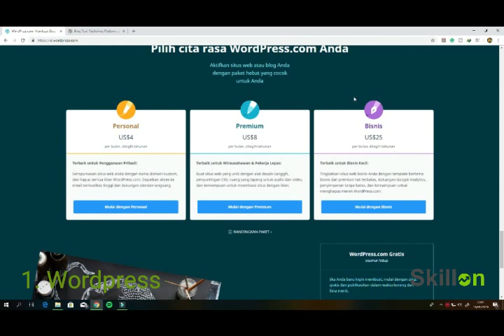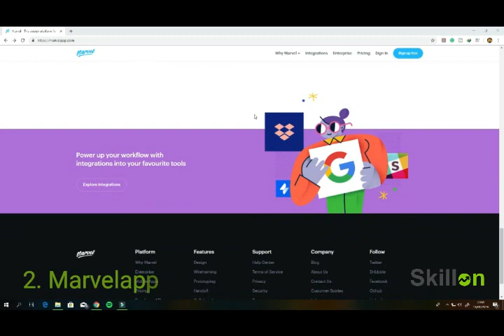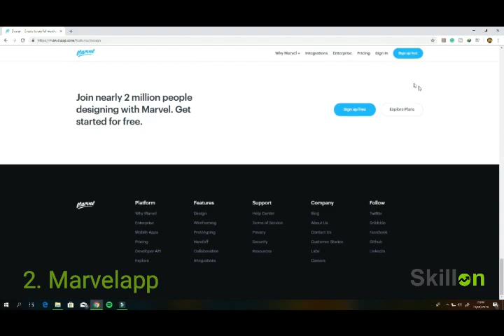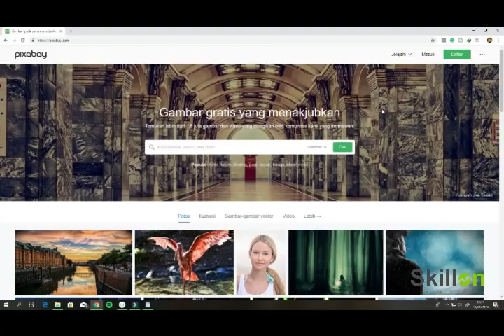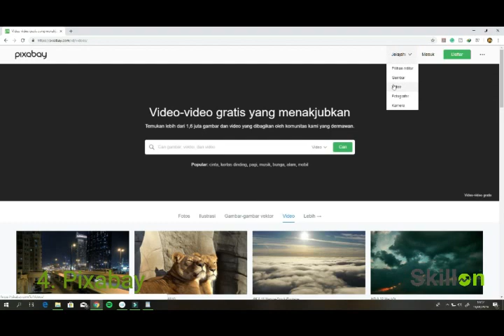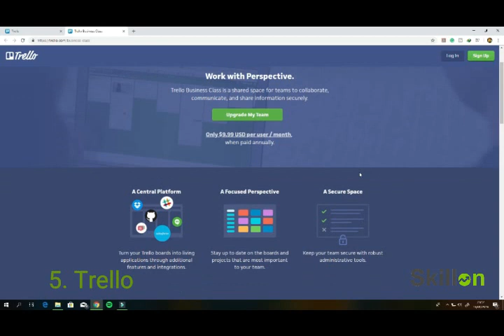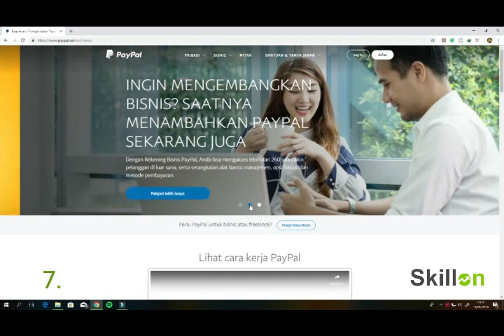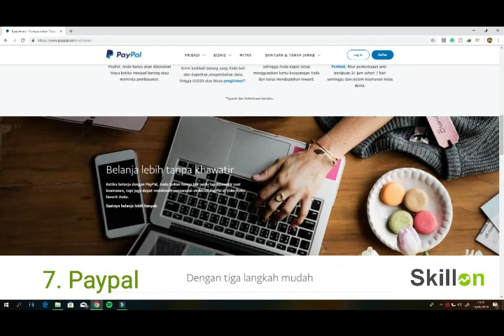Episode 15: website yang membantu bangun startup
Apa saja website dasar yang penting dalam membangun startup? ikutin videonya sampai tuntas. bagaimana pendapatmu? tulis komentar dibawah.

Tekan tombol lonceng untuk mendapatkan info terbaru dari skillon.